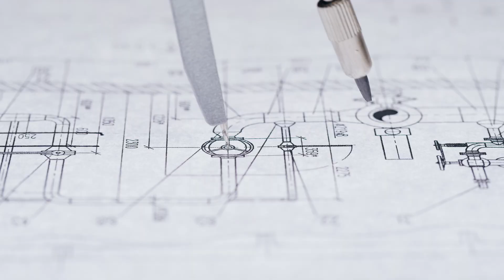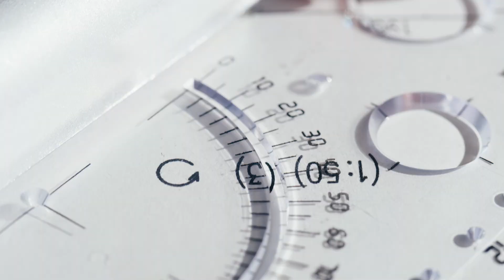Crafting Research Strategy: Five Crucial Components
00:00 Introduction
01:22 Where are you going?
02:20 What Space Will You Occupy?
03:32 How Will You Succeed?
04:11 What Tools Do You Need?
05:02 How Will You Manage It All?
05:53 Wrap Up

Have you ever felt swamped planning a research project? I'm here to make things clear!  In this video where I dissect the "Five Essential Parts of a Research Strategy."

First off, we'll set our course by discussing VISION.
Next up, I'll take you through figuring out WHERE to conduct your research.
Then, we'll delve into the HOW.
We'll then take a deep-dive into the necessary INFRASTRUCTURE.
Finally, I'll introduce you to some handy MANAGEMENT TOOLS.

Whether you're a seasoned researcher or a novice, this video will be your go-to guide for crafting an effective research strategy.